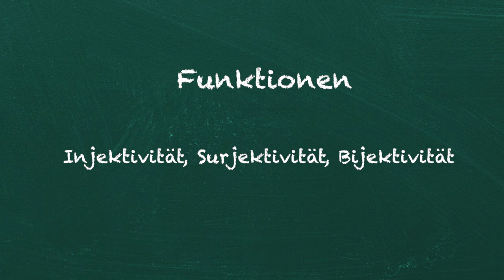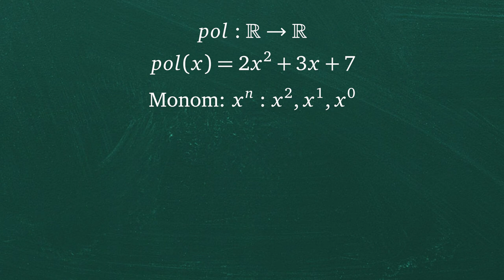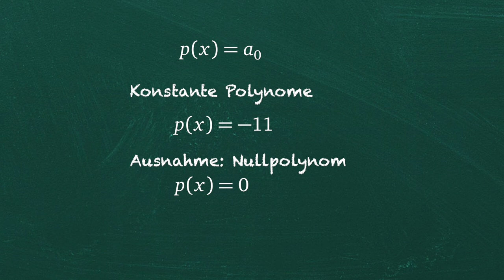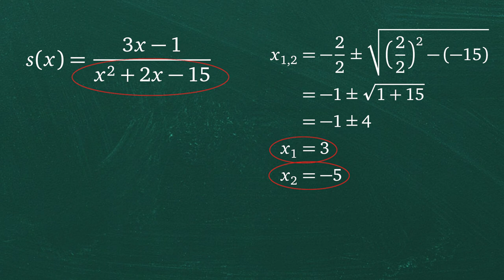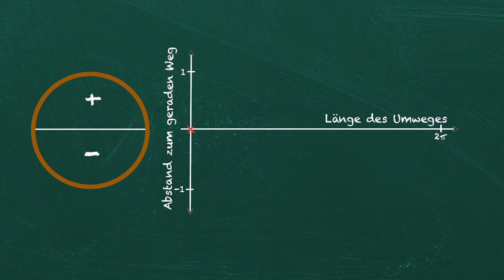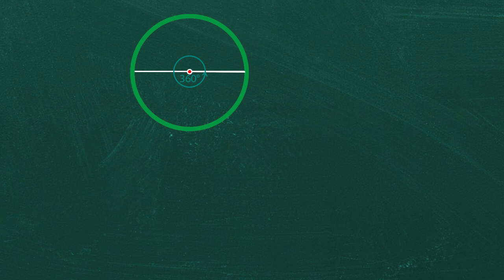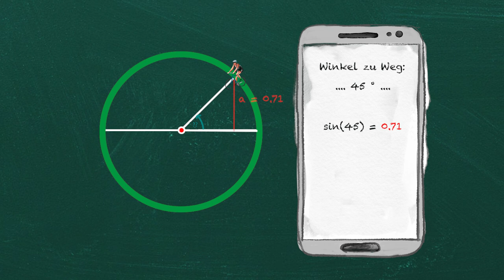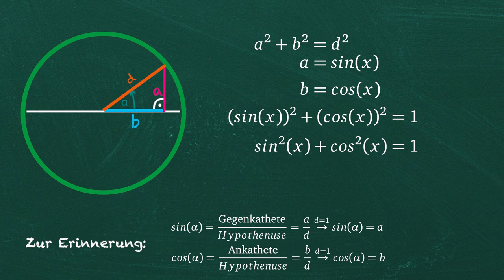[MatheFit] Funktionen 2